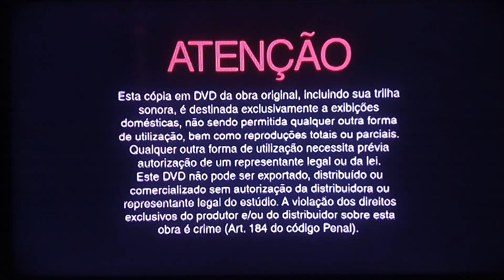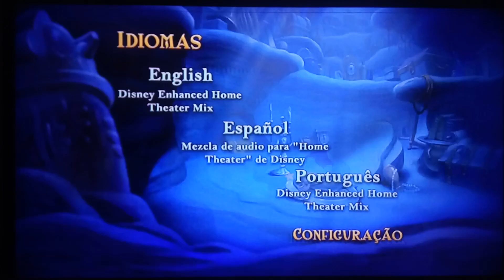A Pequena Sereia [Menu Oficial]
Com personagens divertidos e canções inesquecíveis, A PEQUENA SEREIA é um dos animados mais celebrados de todos os tempos.

Ariel, a adorável e curiosa, sereia se envolve em uma incrível aventura com Linguado, seu melhor amigo, e com Sebastião, o caranguejo caribenho cantor de reggae. Mas ela vai precisar de muita coragem e determinação para realizar seus sonhos e salvar o amado reino de seu pai da terrível bruxa Úrsula.

Em edição especial totalmente restaurada e com bônus inéditos, A PEQUENA SEREIA é um animado para você e sua família assistirem muitas e muitas vezes.